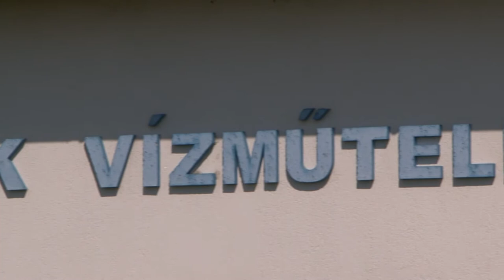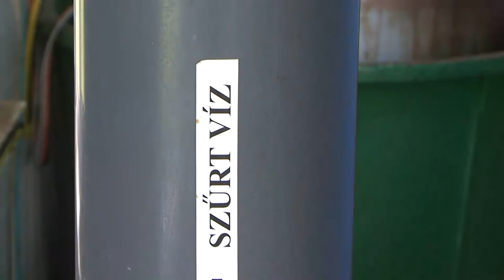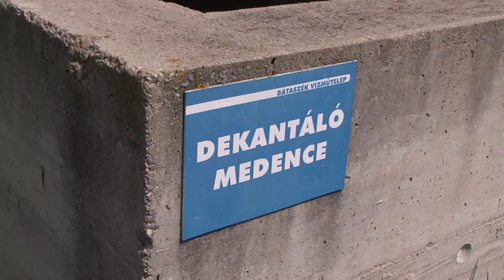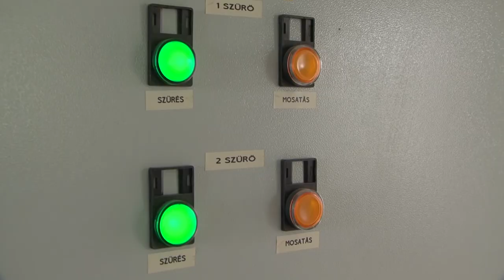A büdös-víz jelenségnek jártunk utána - Bátaszék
Büdös és ihatatlan a bátaszéki csapvíz

2014-ben készült el Bátaszéken az a víztisztító üzem, ami nem csak a város, hanem a környező települések csapvizének minőségét javítja. Az elmúlt hetekben azonban több bejelentés is érkezett arról, hogy büdös és ihatatlan a bátaszéki csapvíz. Ennek jártunk utána.